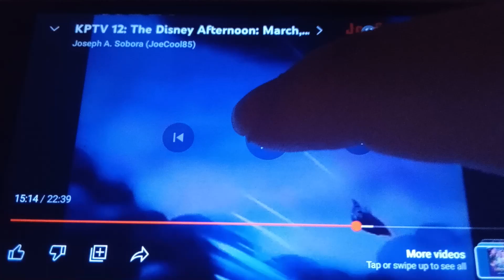The Disney Afternoon Next Bumper: Darkwing Duck (1992)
I Love Darkwing Duck